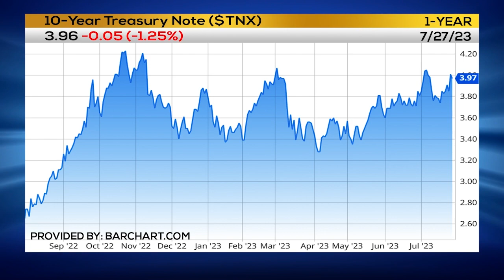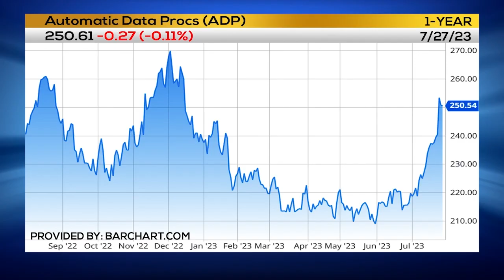Earnings Watch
Dan Deming, KKM Financial